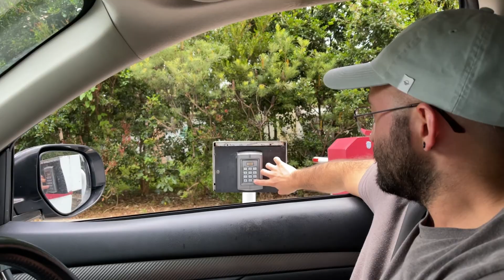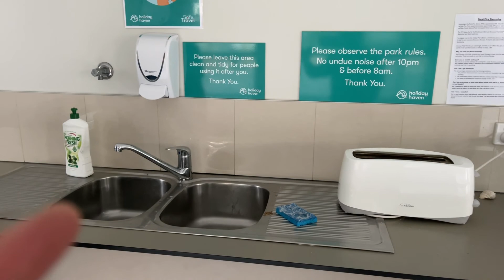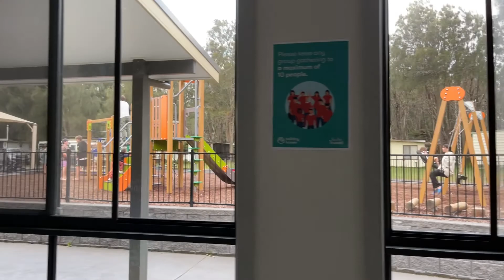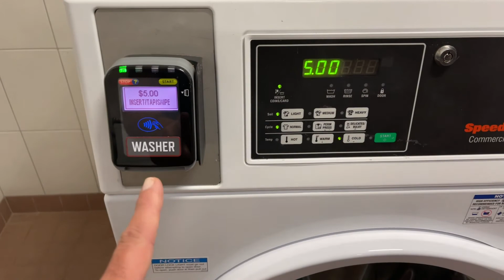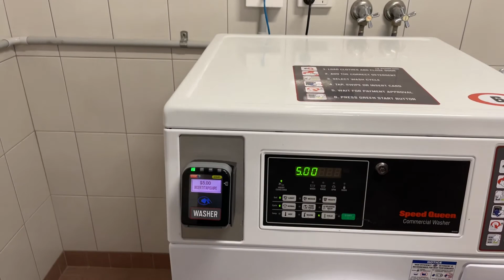NADAMOS COM ARRAIAS? - ACAMPAMENTO NA AUSTRÁLIA | HEY MATE!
Já pensou em acampar em um lugar lindo, tranquilo e todo equipado ao lado de cangurus? E ainda passar a mão em uma arraia como se fosse um cachorro? Quer saber aonde? Confere aí!